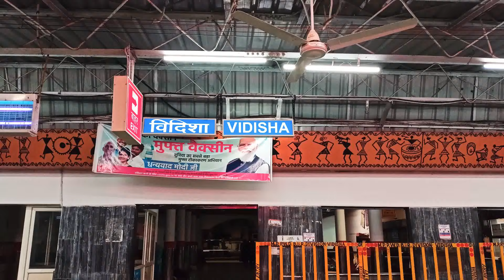train //11704 //vidisha railway station //indian railway SF EXPRESS TRAIN TRAVEL //second AC coach